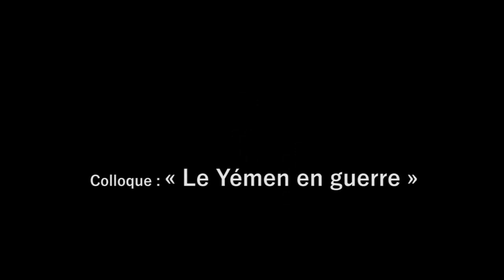Colloque « Le Yémen en guerre » (5/15) - Youssef Hindi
« Yémen, théâtre d'opposition des puissances régionales », par Youssef Hindi, écrivain.

Le Yémen subit une guerre effroyable qui ne dit pas son nom. La majeure partie de l’Armée et de la population yéménite subit actuellement les effets dévastateurs de bombardements de grande ampleur et de toutes les retombées d’un embargo économique et stratégique. Le rationnement en nourriture, médicaments et biens de première nécessité est une réalité quotidienne pour les civils des grandes villes et des villages du pays. Contre une espèce de censure autour de ces faits d’une extrême gravité ayant provoqué de très nombreuses victimes, l'AGP reste fidèle à sa vocation d’animer librement des débats aux thématiques actuelles inédites et originales.

Les travaux des meilleurs spécialistes sur l’opération en cours de déstabilisation du Yémen dans le cadre d’une stratégie régionale de grande ampleur, ont été sollicités. De même, la question du statut et de la légitimité de l’intervention saoudienne et occidentale a pris toute sa place ainsi que les nombreuses analyses géopolitiques sur l’implication réelle de nombreux acteurs internationaux. Les caractéristiques particulières de cette agression, laquelle a vu se constituer une coalition des pétromonarchies, ont été soulignées tout comme l’aspect technique du recours manifeste à des armes de haute technologie particulièrement destructrices.

Comme à son habitude, l'AGP a fait le choix d’une approche pluridisciplinaire et a bénéficié de l’expertise d’analystes en pointe sur ce dossier sensible. Il a été nécessaire de se pencher sur la déclinaison des forces en présence, Etats commanditaires, fondations de financement et groupes terroristes, tel qu’Al Qaïda, ce qu'ont couvert également les analyses pertinentes des nombreux spécialistes, universitaires, personnalités, militaires, diplomates, journalistes, etc. qui ont participé à ce colloque.